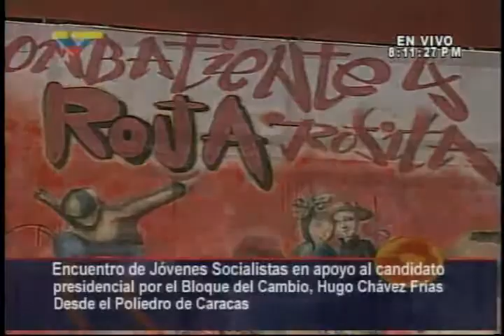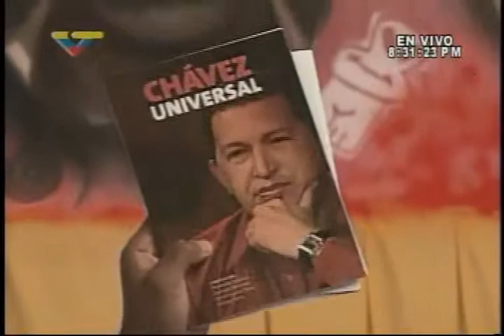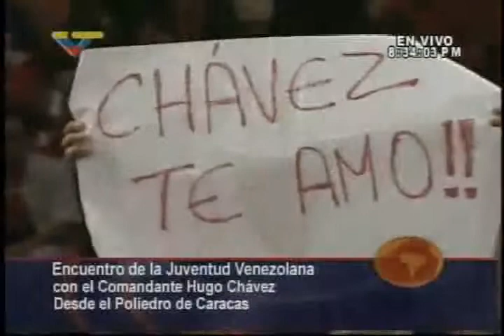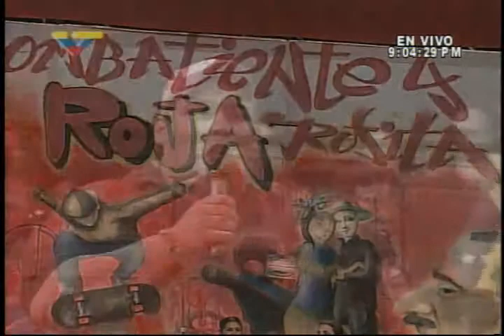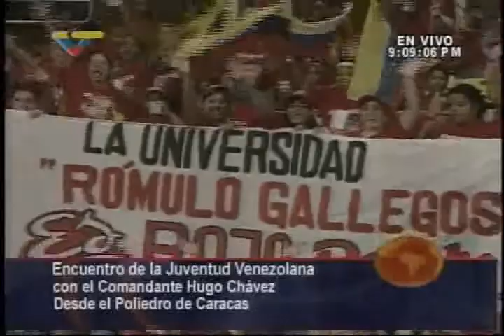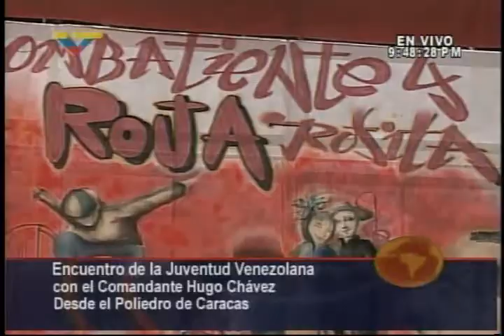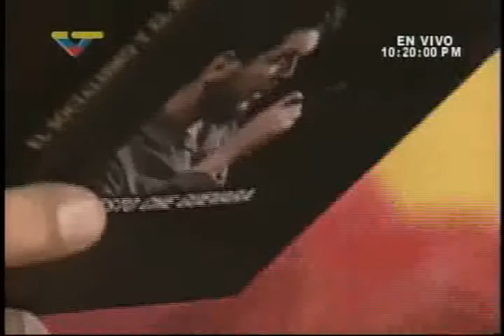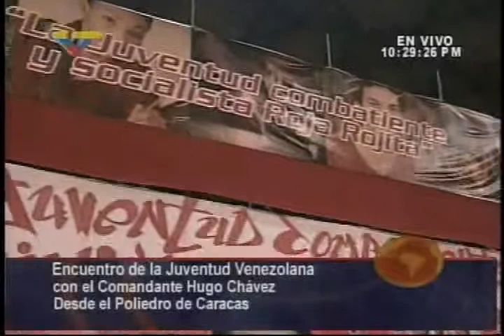(2006) Encuentro de Hugo Chávez con Jóvenes Socialistas el 16 de noviembre en el Poliedro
La Juventud Socialista en apoyo al Presidente Hugo Chávez en acto realizado el 16 de noviembre de 2006. En este espectacular y conmovedor acto es que Chávez conoce a Génesis, una  niña con cáncer y con su cabeza totalmente rapada que le regala su bandera (ver 40:49).